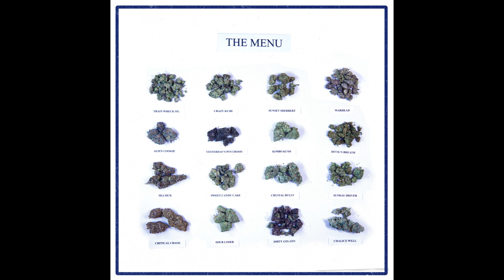Leaf Dog & BVA - Warhead Feat. M.O.P (Produced by Leaf Dog)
Track taken from the album 'The Menu' by Leaf Dog & BVA which was released 15th March 2022 on Real Life Drama Records.

The Menu is a 16 track album which features M.O.P & Keith Murray and is mainly produced by Leaf Dog but also features production from Illinformed & Stevi Beats.

The album is available on Ltd Edition Vinyl, CD, Cassette, Digital & USB Cali Tin.